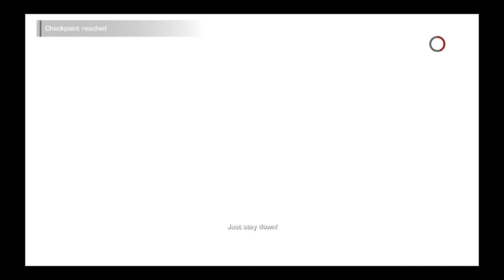Yeonni Plays: Spec Ops - The Line [Chapter 9-10.5] *who cares who's to blame*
First off: no vid yday because like I said, Random Friday means random things, and nothing is also a thing :D Well then: chapter 9 was too short to put by itself, so this is how it ended up. I don't know how long this game is? Hmmm what game to do when this and/or Stalker ends, whichever happens first?

So tired... slept so little... spent most of the last 24 hours on Cry's Ni No Kuni-stream... League of Legends week 3 still streaming... sleep is for the weak...

Outro:
Trust In Me by ANTI-SPAMGUN @

Splashscreen:
as usual by me. Special this time, because I used a photo of myself as base to draw on :3